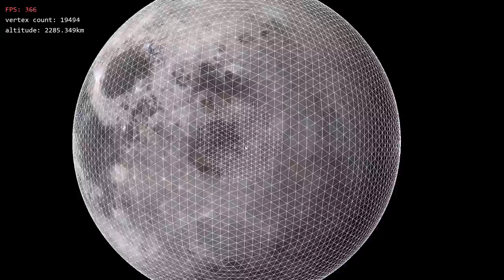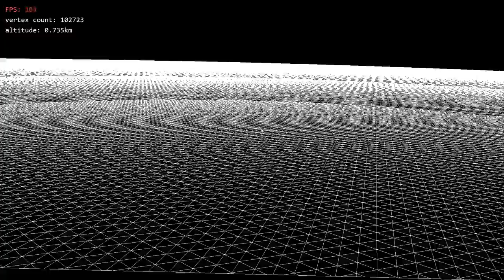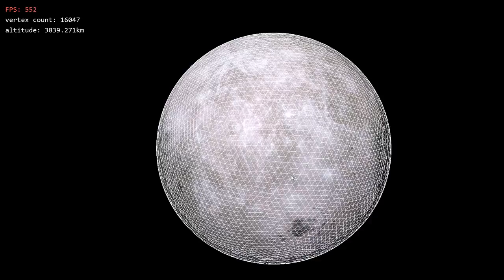OpenGL Planet Rendering Demo 1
I am currently working on a project about rendering planets with a spherical LOD system. What is visible currently is the naive implementation without any special algorithms apart from recursively splitting the triangles.

The program is made in c++, visual studio and uses OpenGL 4.5, SDL2, GLM, DevIL and BMFont for font texture generation.

I took a lot of the code for the framework from a previous project I made in OpenGL and recently added the text rendering.